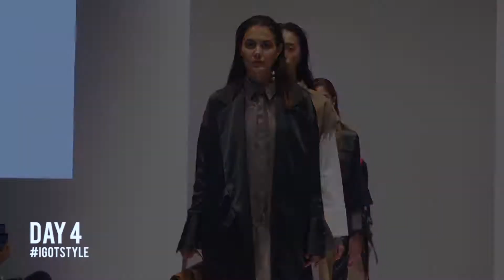KLFW 2018 DAY 4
Kuala Lumpur Fashion Week 2018 Day 4 compilation at Pavilion KL